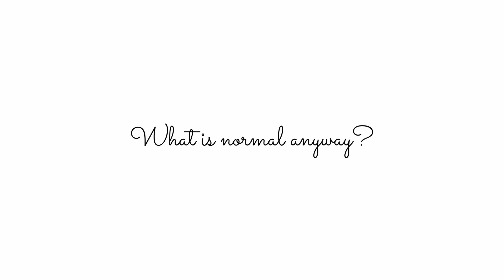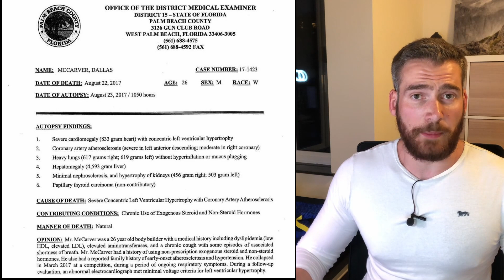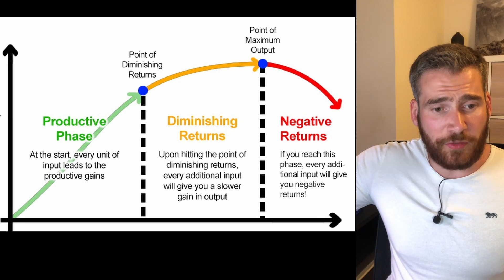Dallas McCarver: the bodybuilder with more testosterone than 84 men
Dallas McCarver was one of the most promising young bodybuilders in the world and competed on the biggest stages. Unfortunately thanks to steroid abuse and hearth failure he tragically passed away at the age of 26 years old.

According to his autopsy the extent to which hormones were abused by this man at such a young age is staggering and the stress that he put on his organs must have been unimaginable.